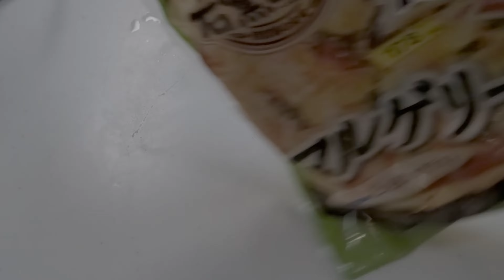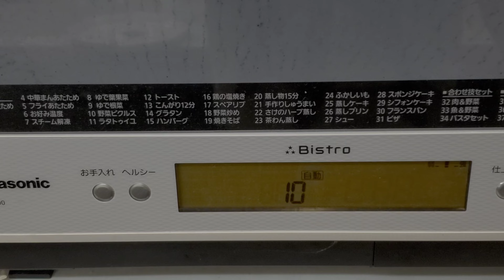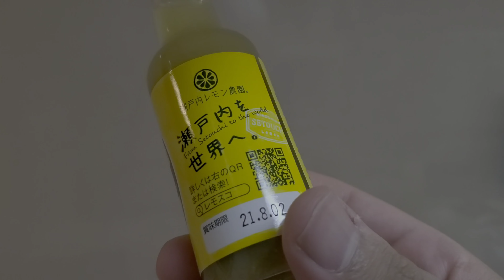【超激辛】レモスコかけまくった激辛ピザ食す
【瀬戸内レモン農園】